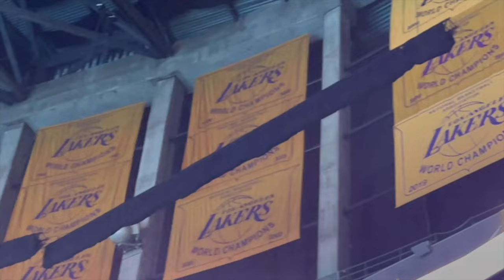LA KINGS GAME | V 85 by Jack Dom